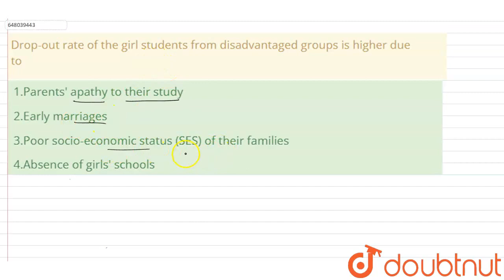Drop-out rate of the girl students from disadvantaged groups is higher due to | CLASS 14 | First...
Drop-out rate of the girl students from disadvantaged groups is higher due to
Class: 14
Subject: CDP
Chapter: First Generation Learners
Board:CTET

👉 Have Any Query? Ask Us.